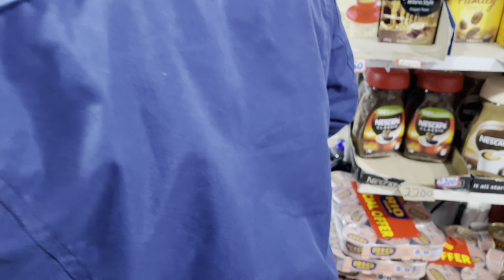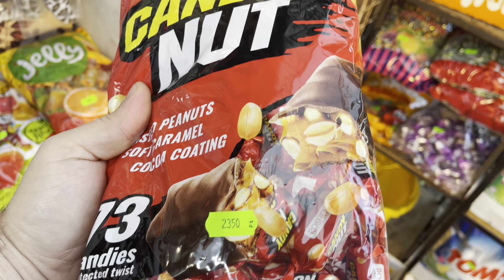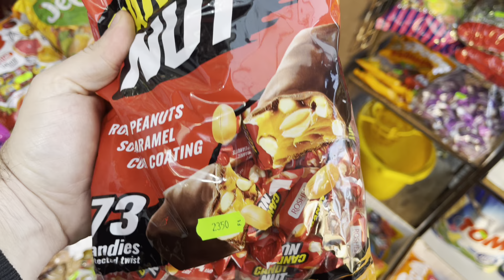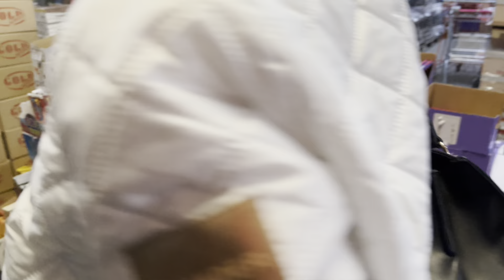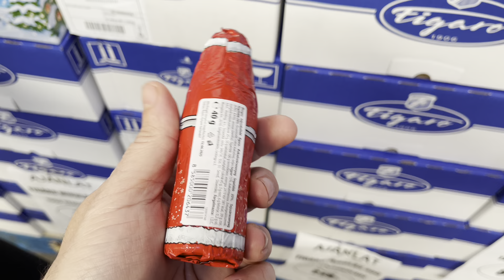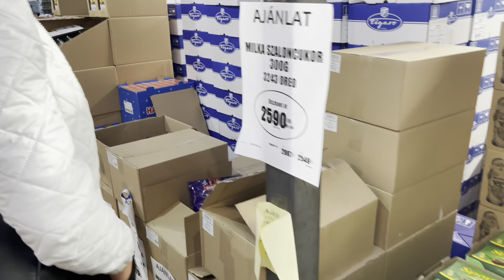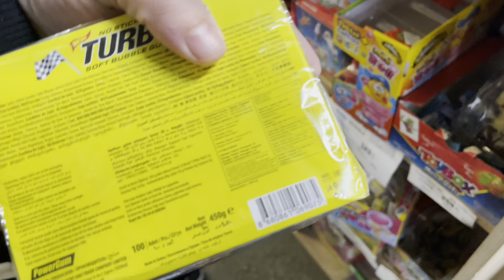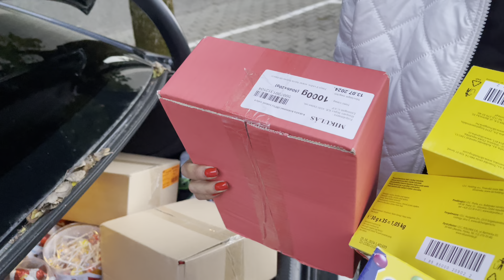ÉDESSÉG VADÁSZAT|🍬🍭PART#1|🛒VLOG| józsefvárosi piac|FAMILY DISCONT